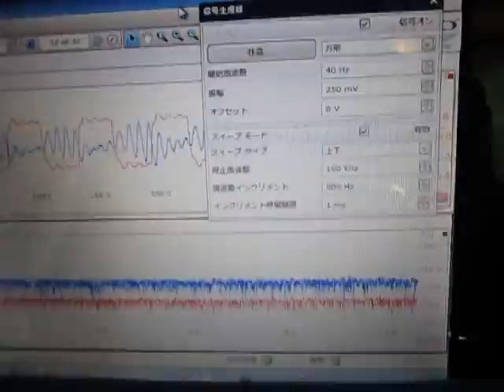超音波プローブの動作確認テスト（超音波システム研究所）